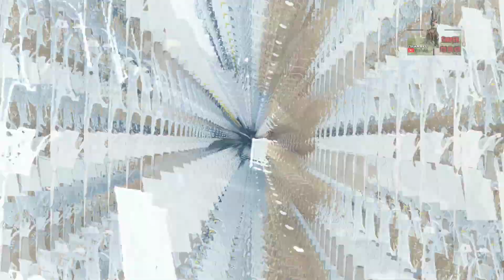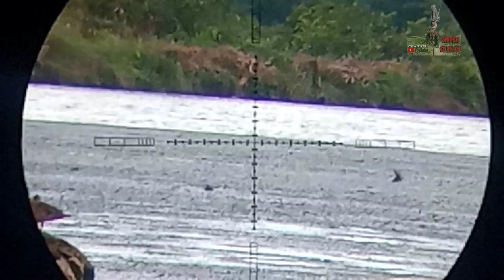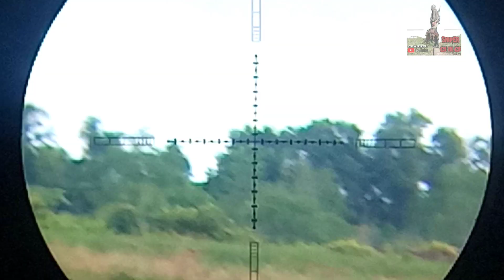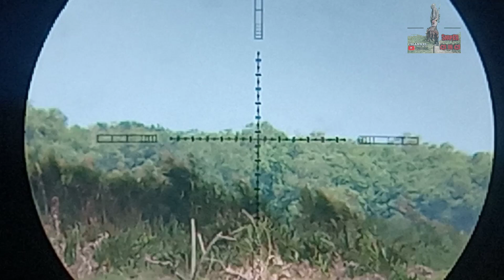🔴 TES AKURASI DHEMIT FREEDOM DI EMPANG // BERBURU BELIBIS UNIT BAPAK DIM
&ngevlog seputar YouTube
hello buddy, sniper ci in ci wherever you are, hopefully we are all in good health, always amen, amen, rabbal Al-Amin. for this content, I will release the engraving process for the DHEMIT D-KILL name,